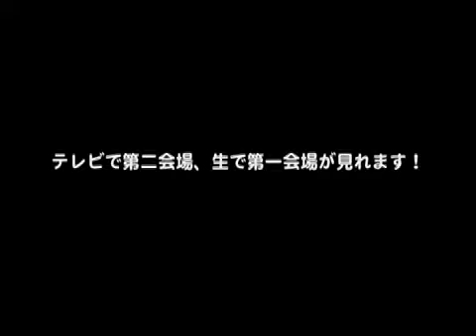隅田川花火大会